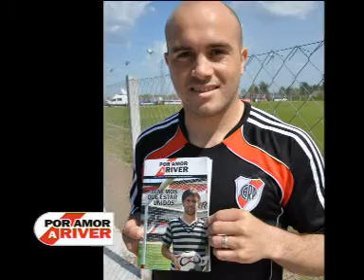CARLOS ARANO .mpg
CHICHE ARANO en POR AMOR A RIVER DESPUES DE RIVER 7 - ATLANTA 1